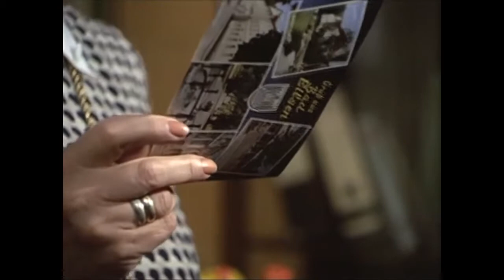Inge Meysel - Ida Rogalski 10/13 Trudchen